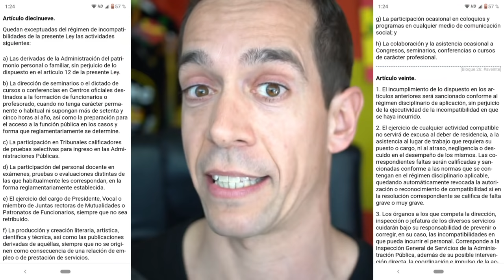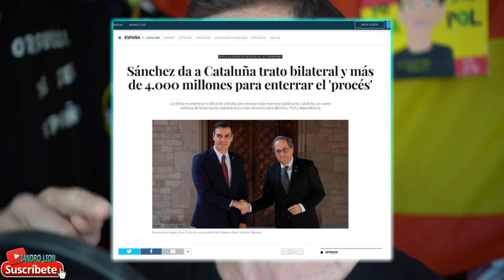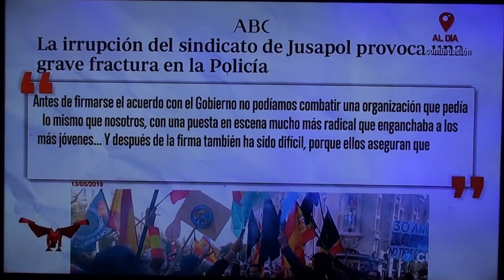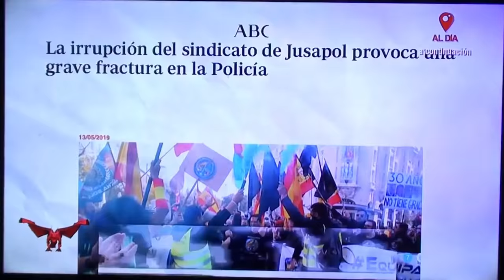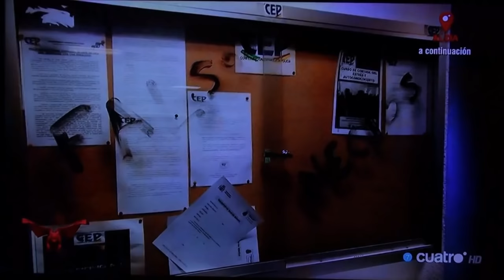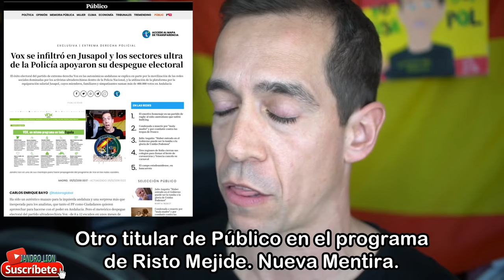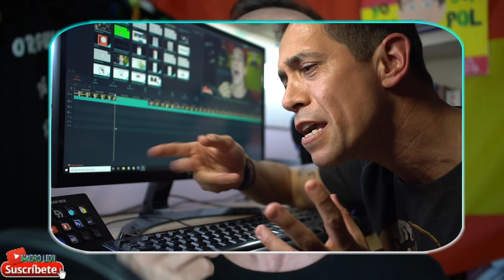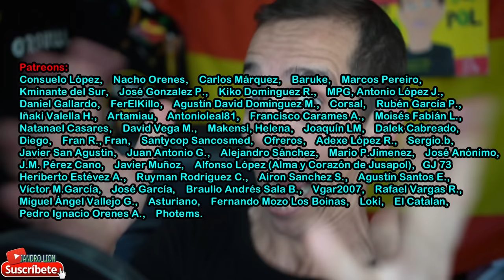A Risto Mejide solo le gusta la Carnaza. TODO ES MENTIRA literalmente. Jandro Lion.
Risto Mejide solo busca Carnaza. Todo es mentira literalmente y así os lo vamos a mostrar en una sucesión de vídeos.

Ayudanos a mantener activo este canal y a cambio te ofreceremos unas ventajas más que interesantes
Igualmente os ofrecemos las mismas ventajas si quieres hacerte miembro del canal. Únete a nuestro Canal de Youtube.

Vídeo de Parodia donde Jandro Lion es un personaje representado y totalmente diferenciado de "Alejandro León" el Policía Nacional que respeta la Ley 2/86 del 13 de marzo y sus Principios Básicos de Actuación.

Este canal colabora sin ánimo de lucro, no ganamos absolutamente nada, con UMC (Unión de Mossos por la Constitución), pero hemos conseguido que nos hagan un 10% de descuento con el código (JANDROLION10) a los suscriptores y seguidores que vengan desde el canal:

SI QUERÉIS UN CUADRO COMO EL QUE MOSTRAMOS EN EL FONDO, PINTADO POR IDOIA, UNA GRAN AMIGA DEL CANAL, PARA REGALAR, PARA VUESTRO FONDO O PARA LO QUE QUERÁIS... OS DEJO SU CORREO ELECTRÓNICO:

JANDRO LION
Apartado de correos 30013
CP:28935 Móstoles
-Madrid- (España)

NUEVA ASOCIACIÓN CON TUNIGCAMISETAS.COM:
Adquiere nuestra camiseta de Friki-Retrogamer pinchando aquí y elige tu color:

-Conector para usar la cámara Sony A6300 en directos del canal, ElGato

-- Jandro Lion --